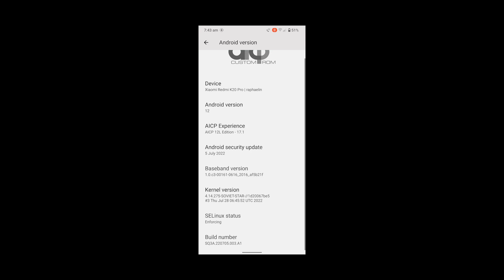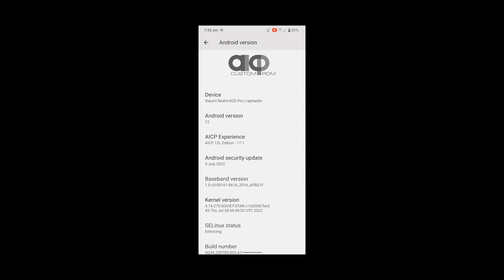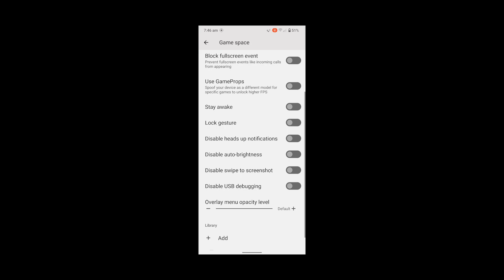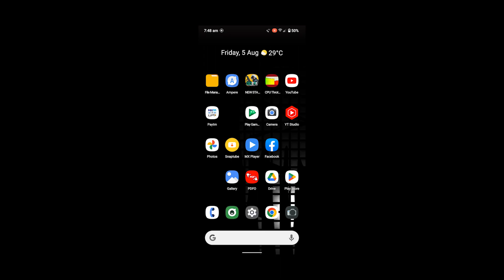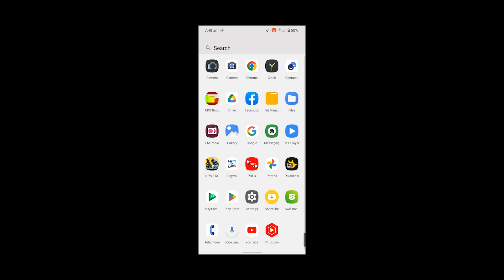AICP v17.1 Unofficial Android 12.1/L - Redmi K20 Pro | Best Gaming Rom🔥 GamingReview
AICP v17.1 Unofficial Android 12.1/L

My device- Redmi k20 pro (redmi note 5 pro)
Screen record- inbuilt app
Editing- kinemaster
Control & sensitivity- 5 finger+full gyro

solo vs squad full rush gameplay
Conqueror Lobby Lag k20 pro
gaming Rom k20 pro
Gaming Review HDR Extreme